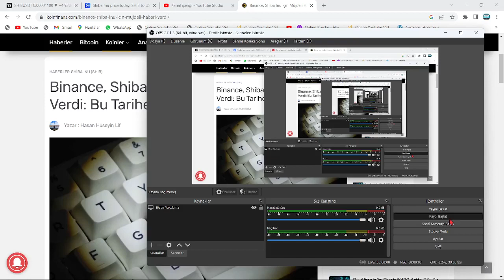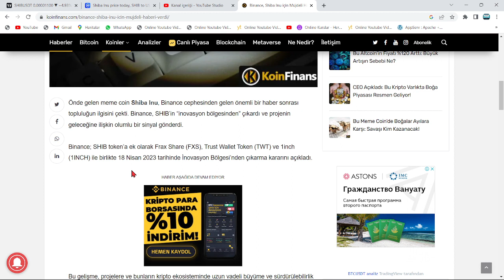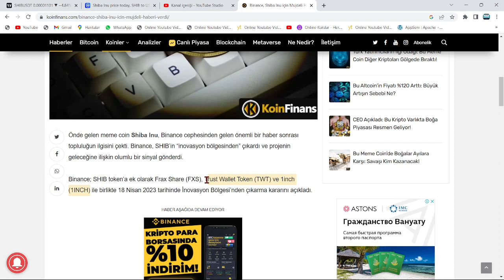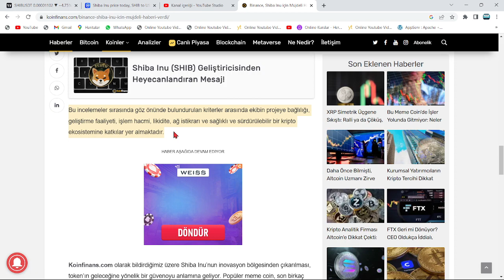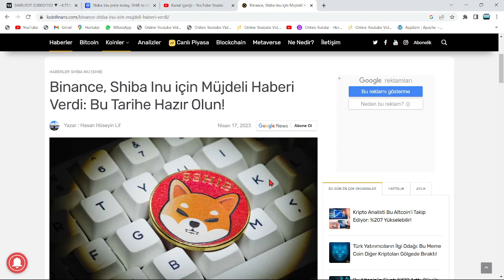CZ, SHİBA İNU TARİHİNİN EN BÜYÜK MÜJDESİNİ VERDİ!🚀BİNANCE CEO'SU:"100X GELİYOR, BANA İNANIN!"🔥ACİL!🚀